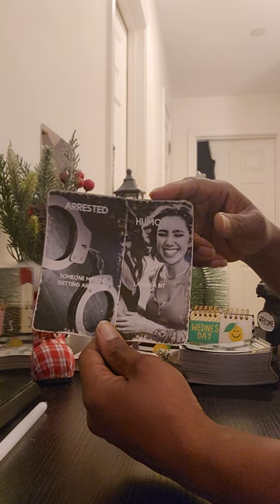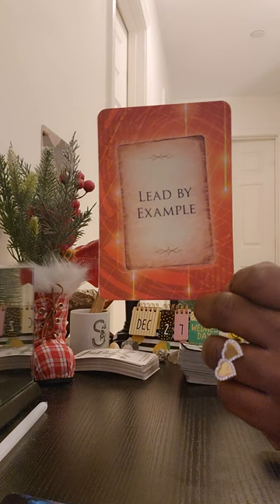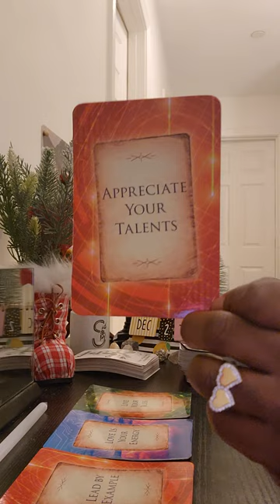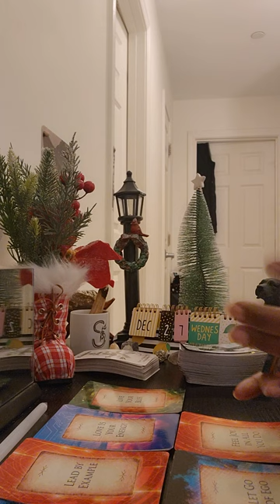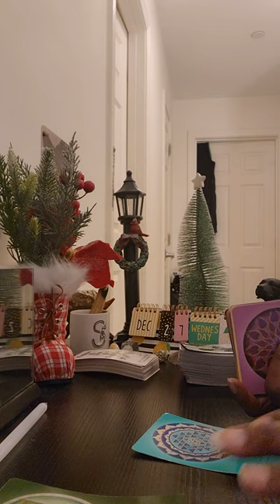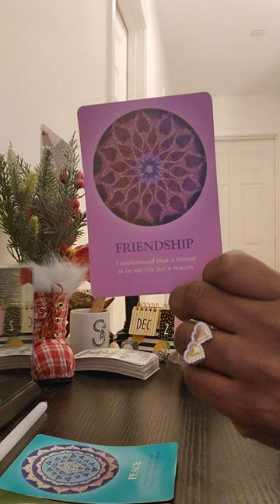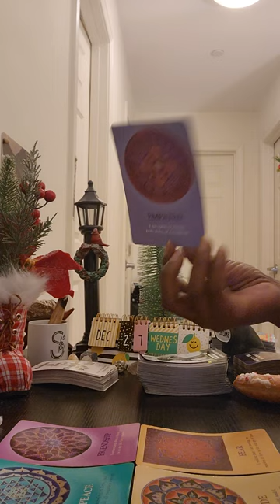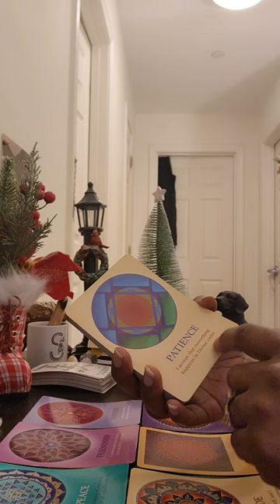Collective (All Signs): Hackers 🤛Part 1🦠🐛🤛